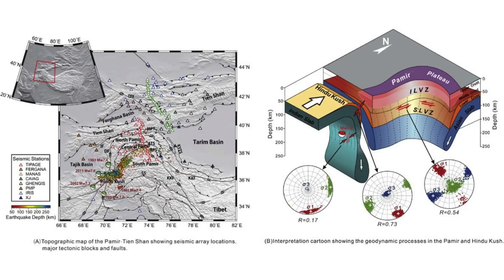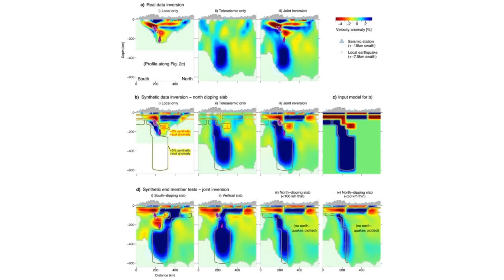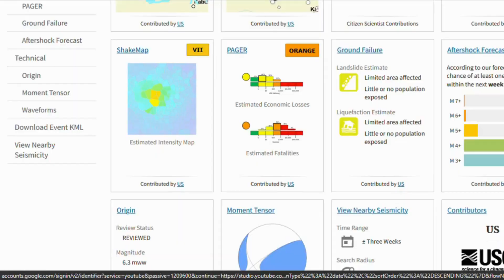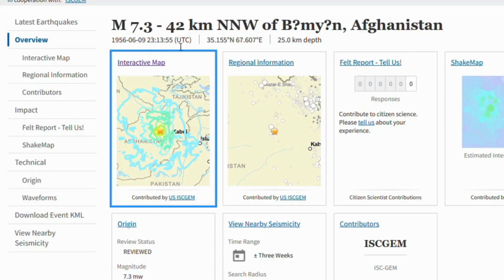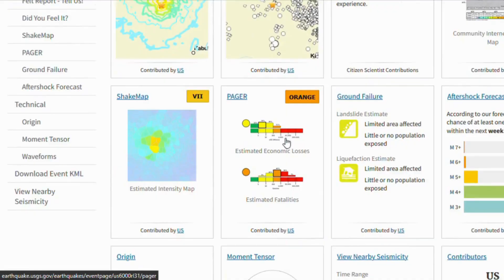M6.3 Strikes Afghanistan — Region Long Overdue for a Catastrophic M8+ Quake!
A magnitude six point three quake struck northern Afghanistan on November second, two thousand twenty-five, sending tremors through the mountains near Khulm. At twenty-eight kilometers, roughly seventeen miles, depth, this shock was shallow enough to shake the surface yet it felt like only a taste of the brewing strain. Scientists are asking whether this event is a harbinger of a far larger rupture and whether Afghanistan’s long-quiet faults might finally yield under relentless pressure. The tectonic forces and fault mechanics beneath the surface sketch a sober picture: the same collision that builds the Himalaya is loading energy into Afghanistan’s crust, and the silence of the major faults may be the calm before a storm.
CHAPTERS
00:00:00 Khulm Quake - Opening Context
00:00:53 Plate Collision Framework
00:02:01 Deep Regime Dynamics
00:03:15 Shallow Regime And Surface Faults
00:04:06 Coupling Between Deep And Shallow Systems
00:05:01 Historical Seismicity Pattern
00:06:26 The Long Shallow Quiet
00:07:22 Energy Scaling And Great Earthquakes
00:08:18 Surface Effects And Landscape Response
00:09:35 Candidate Fault Systems
00:10:45 Interpreting Recent Smaller Shocks
00:11:43 The Timing Problem
00:12:50 Signature Of A Great Shallow Rupture
00:13:44 Monitoring And Measurement
00:14:29 Conclusion - Stored Energy And The Big Question